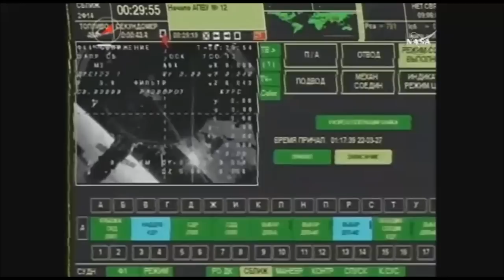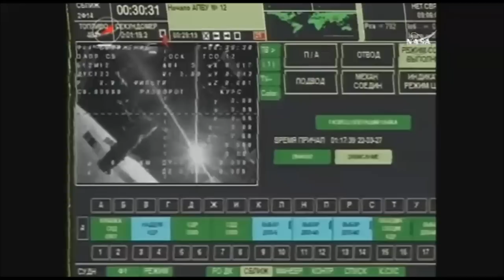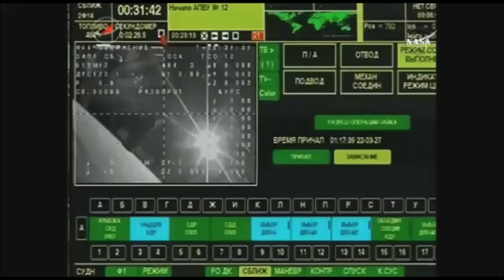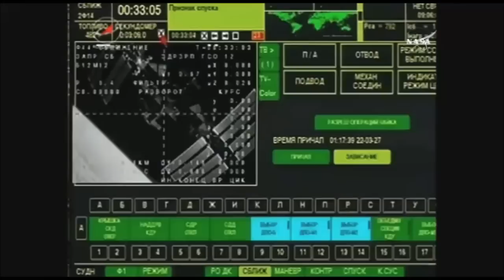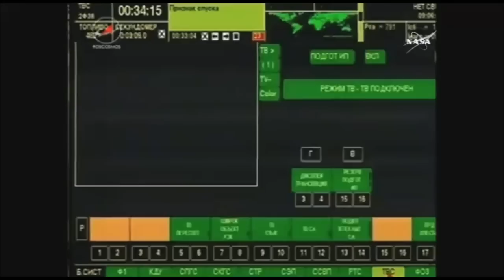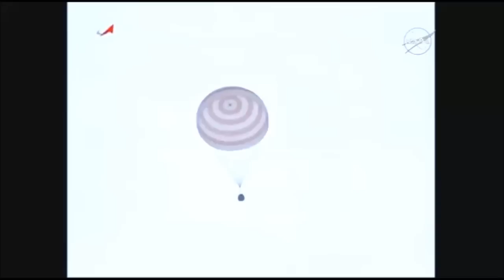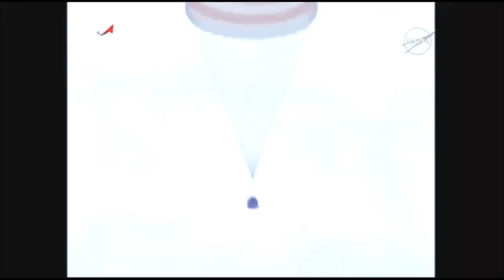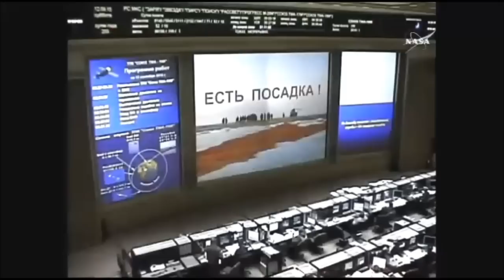ISS Expedition 44/Soyuz TMA 16M Undocking & Landing In Kazakhstan